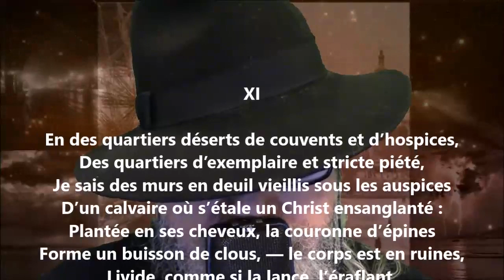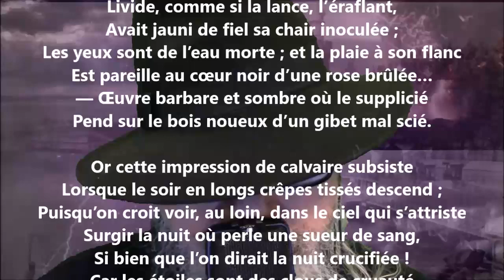Paysages de ville XI - Georges Rodenbach lu par Yvon Jean